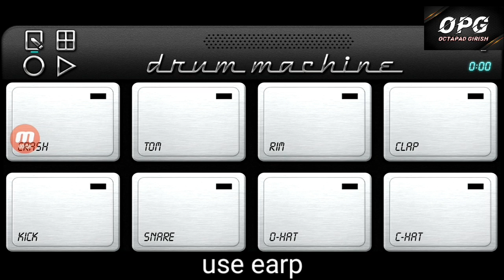Ye sandal hai taj wale ka dhumal patch on mobile octapad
Hello guys 😘😘